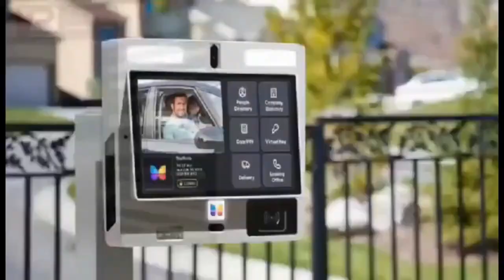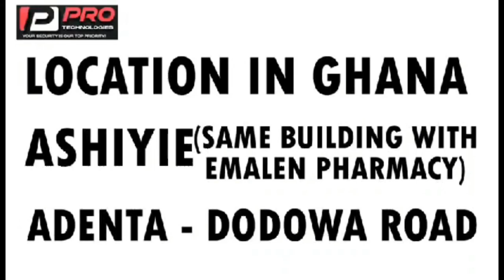electricàl pole in the middle of road eei asme ben koraa ne at kokofu